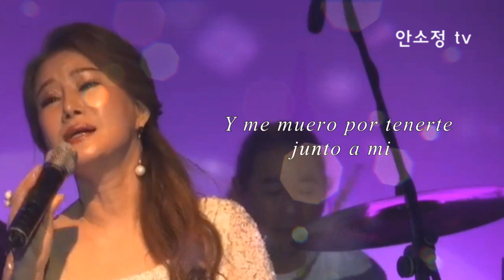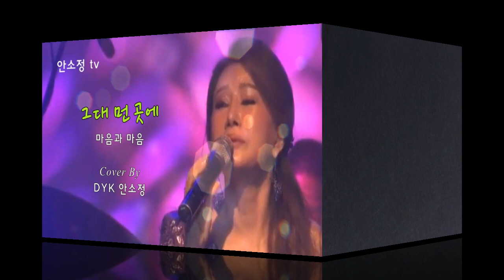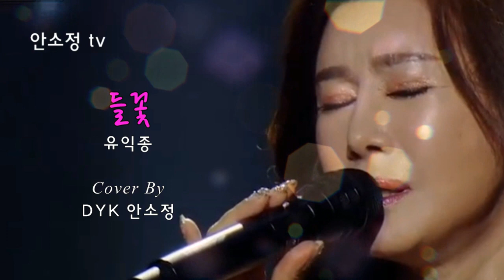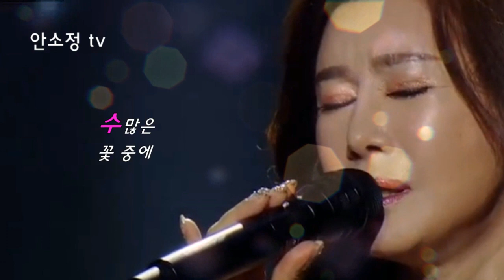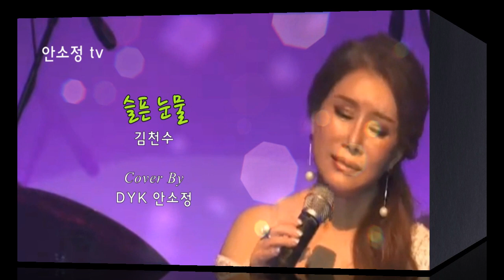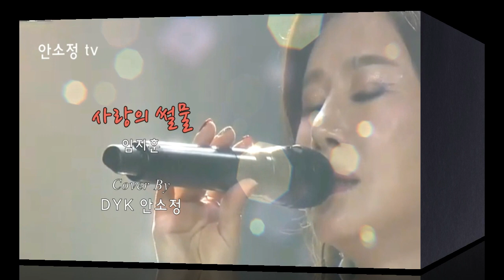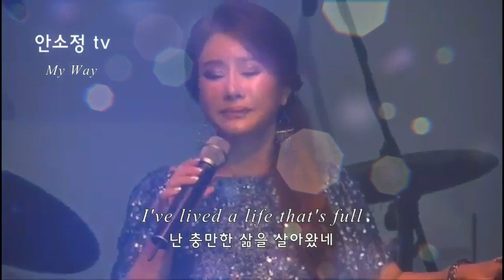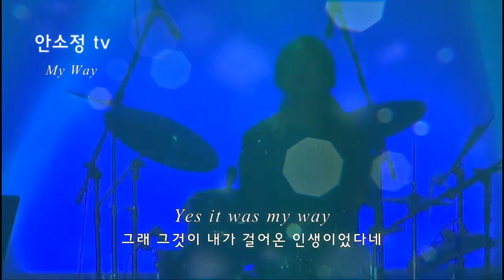[N661] WP #49 가을에 듣고 싶은 노래 모음: 'Adoro' 외 10곡 - SONG BY DYK 안소정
1. Adoro - 패티 김(Vikki Carr)
2. 그대 먼 곳에 - 마음과 마음
3. 그 사람 - 이승철
4. 님의 향기 - 김경남
5. 들꽃 - 유익종
6. 사랑을 잃어버린 나 - 이광조
7. 사랑의 미로 - 최진희
8. 슬픈 눈물 - 김천수
9. 사랑의 썰물 - 임지훈
10. 사랑하는 그대에게 - 유심초